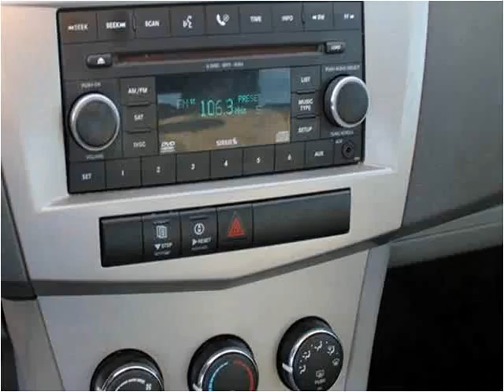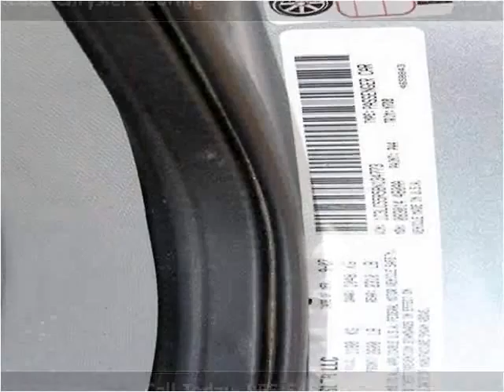2008 Chrysler Sebring Used Cars Hattiesburg MS